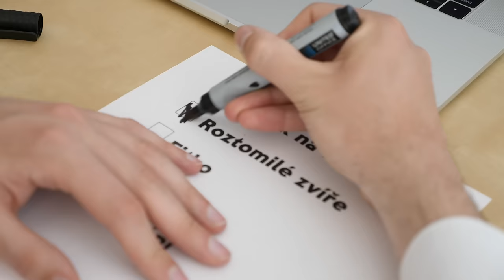Youtube Poradna #2 | KOVY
Youtube žije! A my už podruhé zavítáme na náštěvu do jeho poradny, kde radí začínajícím tvůrcům, jak uspět.